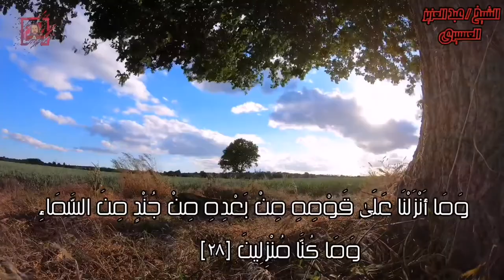قرآن بصوت هاديء،سورة يس [كاملة]راحة نفسية،نوم هادئ#رمضان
قرآن بصوت هاديء،سورة ياسين [كاملة]راحة نفسية
تلاوة مريحة هادئة بصوت جميل جدا ،القارئ:عبد العزيز العسيري
@اسلام صبحي
@عبد العزيز العسيري
@هزاع البلوشي
@اذاعة القران الكريم
عبد العزيز العسيري
عبد العزيز العسيري
عبد العزيز العسيري
عبد العزيز العسيري
ARSAYAN MOUSSI
ARSAYAN MOUSSI
ARSAYAN MOUSSI
ARSAYAN MOUSSI
ARSAYAN MOUSSI
ARSAYAN MOUSSI
,ARSAYAN MOUSSI